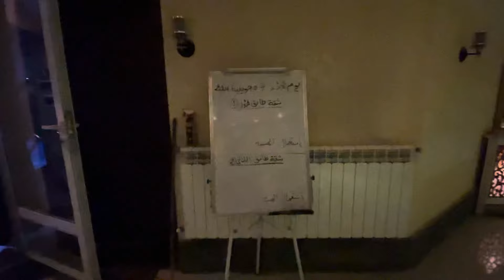شقة f 3 فاخرة بمسبح للكراء ببرج البحري ❤️ نخليكم تشوفو الفيديو تلقاو كل شي فيه 0550657812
شقة للكراء ببرج البحري